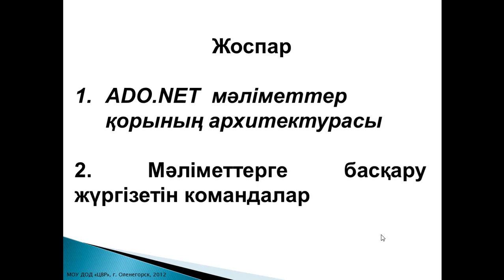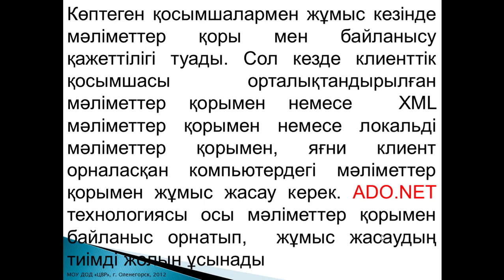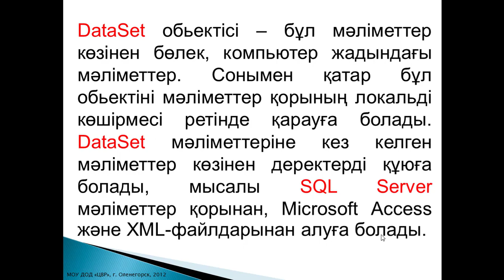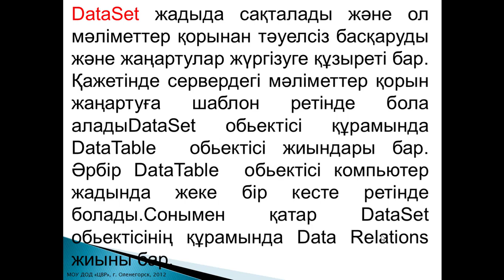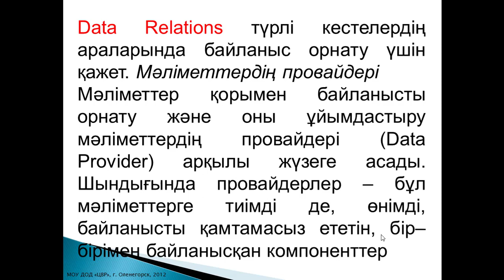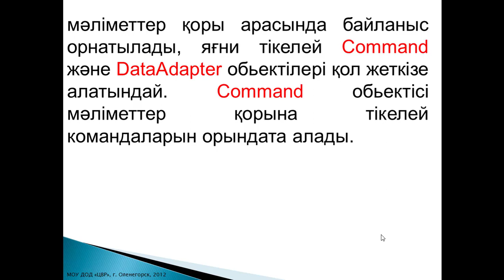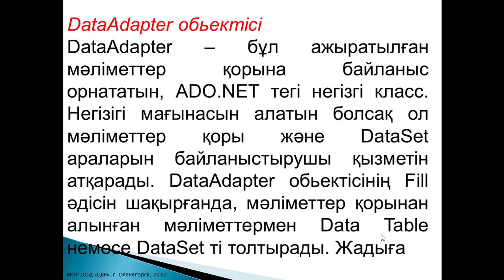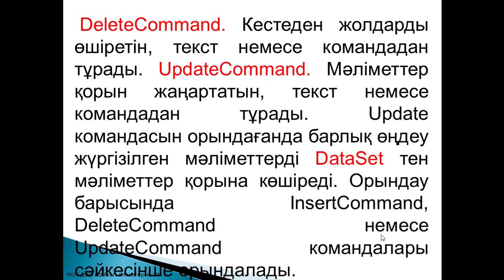Lek Visual Studio 14 15